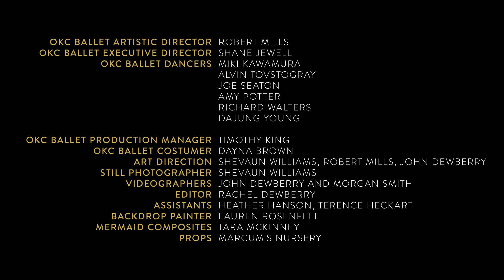2017-2018 Season Behind-The-Scenes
A Sneak Peek at the behind the scenes of the  photo shoot for the upcoming season! Photoshoot by Shevaun Williams, Video by John Dewberry